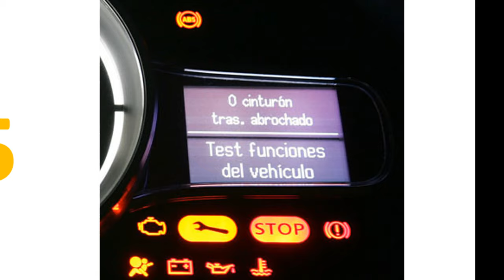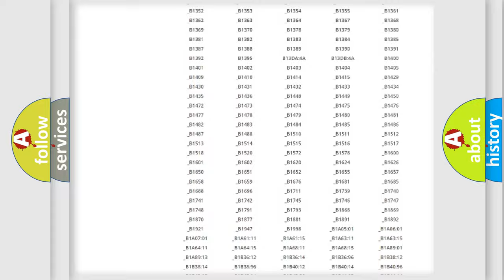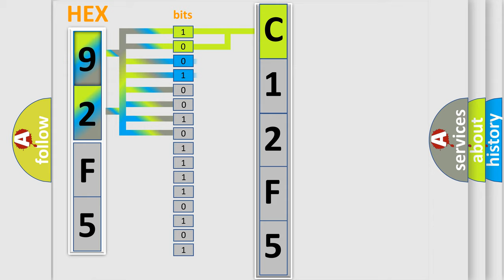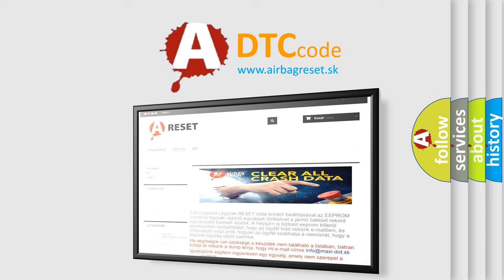DTC Saturn C12F5 Short Explanation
Contents:
0:21 Basic DTC analysis according to OBD2 protocol standard.
1:48 Insight into programming
2:58 A diagnostically understandable description of the Diagnostic Trouble Code
3:05 Basic error definition

Make:
Saturn
Code:
C12F5
Definition:
VVT solenoid B circuit low input
Cause: